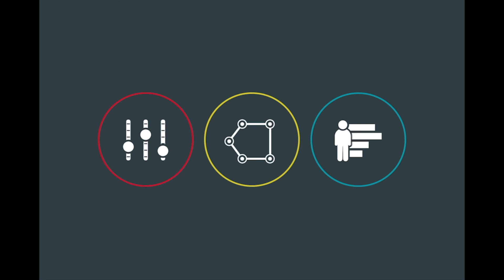"Digital Champions" with Tyler Mose from E3M